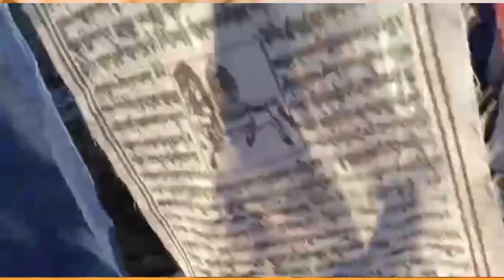..MAENAM HILLS..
The Maenam Wildlife Sanctuary is a unique place to visit in Namchi, particularly famous for the medicinal plants, trekking destination for adventurous people.